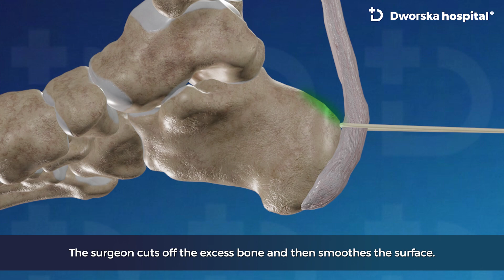Haglund's deformity resection - Dworska hospital®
Haglund's deformity is a pathological bony exostosis in the posterosuperior part of the calcaneus.
The conflict of the growths with the Achilles tendon causes mechanical irritation and also averts the proper functioning of the Achilles bursa.
A typical symptom is pain at the back of the heel, especially when wearing shoes with a hard heel counter.
Surgical removal of the Haglund deformity eliminates the tissue conflict, preventing further complications, including rupture of the Achilles tendon.
The surgeon cuts off the excess bone and then smoothes the surface.